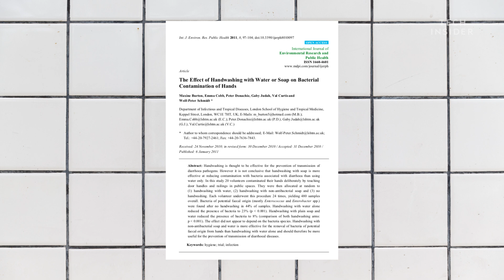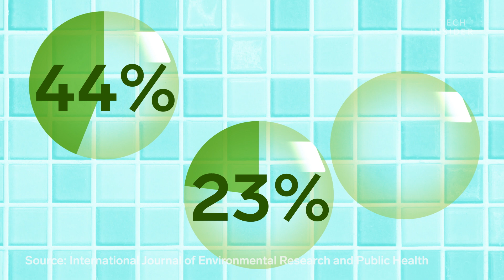How To Stay Clean In A Public Restroom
Public restrooms are covered in fecal bacteria that launches from the toilet when you flush. The CDC recommends you wash your hands with soap for at least 20 seconds to stay clean. But you may want to avoid antibacterial soap and here's why.